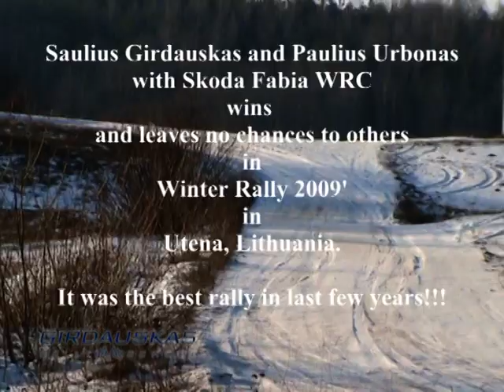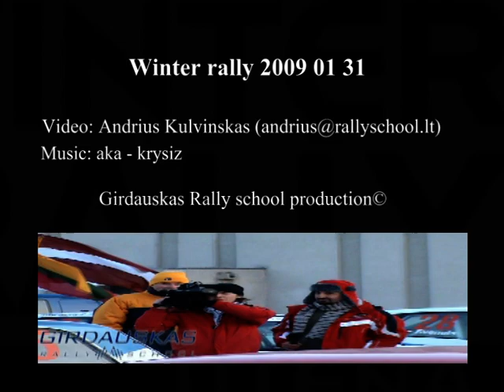winter rally 2009' (with crash) part II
This rally was so great so I decided to make one more video. Enjoy!